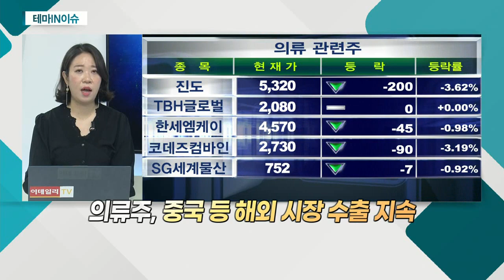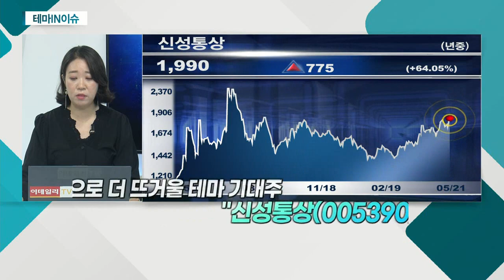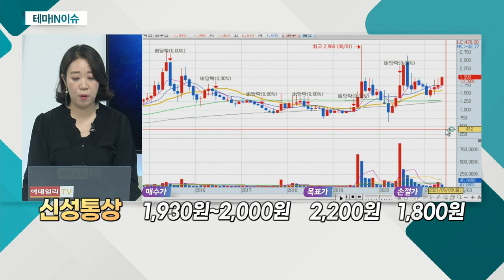신성통상(005390)... 의류주_테마IN이슈 (20210521)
- 대표적 소비 관련주
- 소비 심리, 코로나19 이전 수준 근접
- 의류 산업, 마이너스 성장 예상 불구 증가세
- 보복소비 심리, 당분간 지속 예상
- 소비심리 회복에 따른 기대감 지속 예상

- 패션 브랜드ㆍ의류 OEM 사업 영위
- 국내 대표 SPA브랜드 '탑텐' 보유
- 자사 몰 '탑텐몰' 성장… 실적 개선 기대
- 남성복 시장 매년 확대 지속
- 주요 4개 남성복 브랜드 매출 신장세
- 주요 브랜드 매출 성장 기대